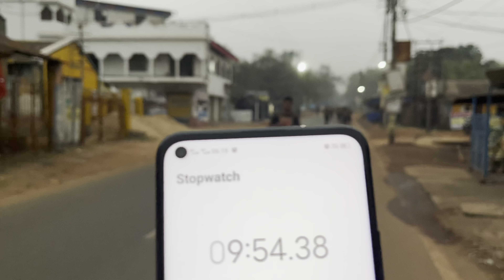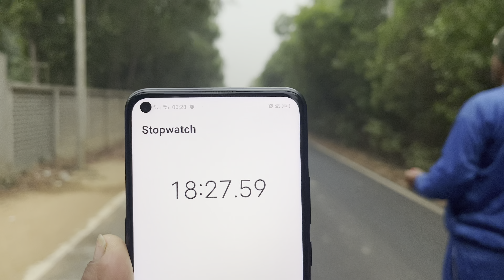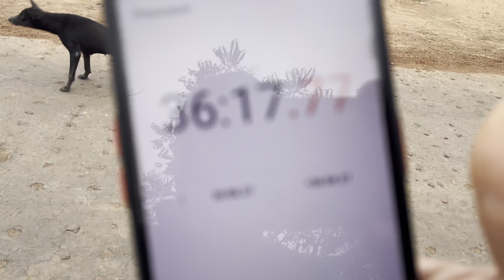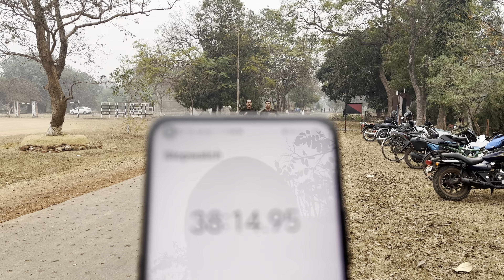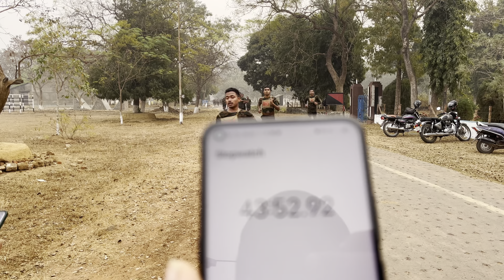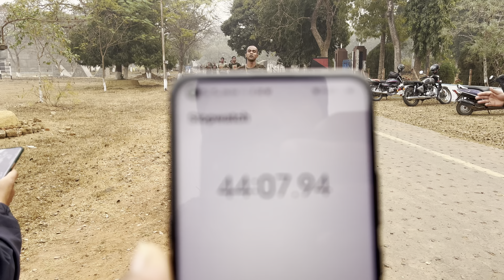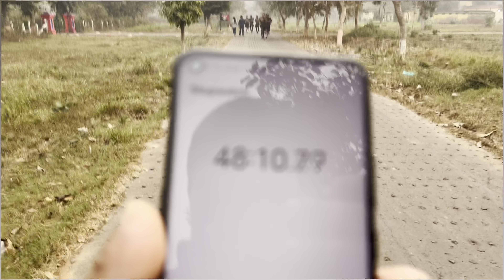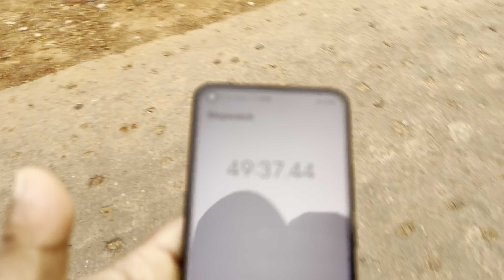FINAL 10KM RUNNING / COMMANDO TRAINING / CIAT / STC / PTS / CIF